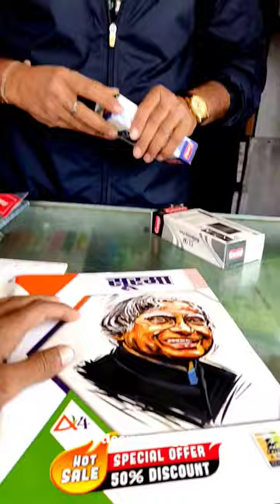My First Day In Computer Class l Mini vlog -12 minivlog computer class study 🔥😴